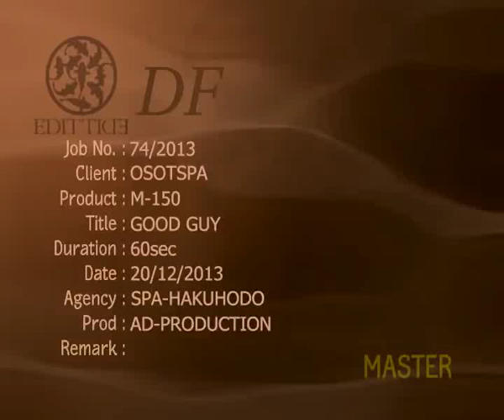M-150 TVC Khmer version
This M-150 TVC is airing at Cambodia TV. The storyline is all about 2guys are helping young lady, which has accident on her car.

Main talent:
1. Vong Vichet ( Freshie boy season 11)
2. Hok Mengleang ( Freshie boy season 11)
3. Shin Yubin (Freshie girl season 11)

Product information

M-150 has high Vitamin B6 & Vitamin B12:

Vitamin B6 helps to produce and maintain healthy red blood cells.
Vitamin B12 helps to promote the function of brain and nervous system.